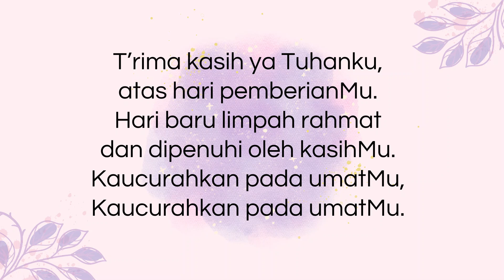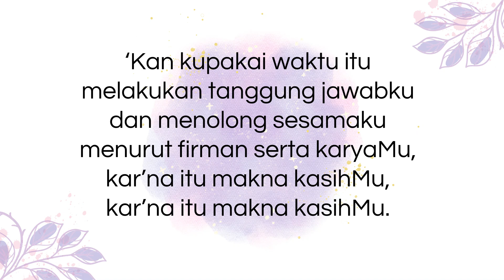Mimbar Kecil, Kamis, 26 September 2024. "Menghargai yang Sederhana"// Pdt. Ujun Junaedi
Mimbar Kecil
Renungan Singkat Pendeta dan Calon Pendeta GKI Guntur 13 Bandung.

PKJ 148 – T’rima Kasih Ya Tuhanku

Vokal
Devi Catellya Tirta
SD Suadji

Musik
Band Gondang Batak